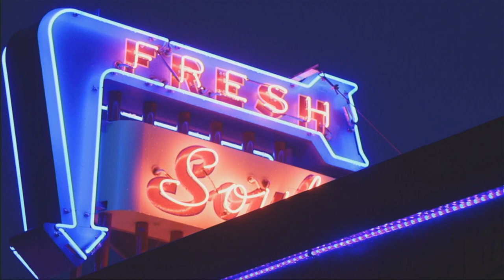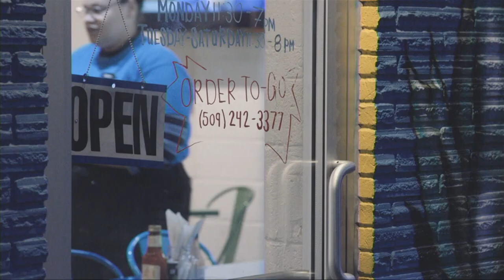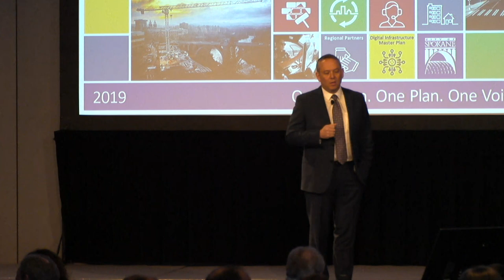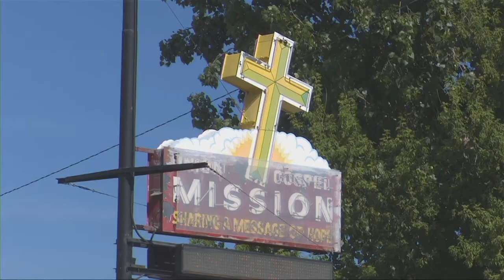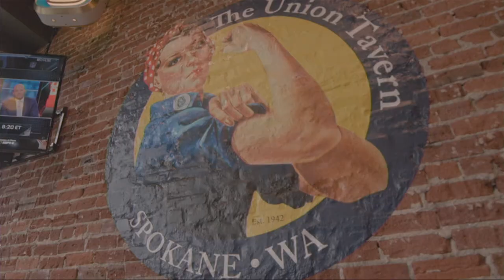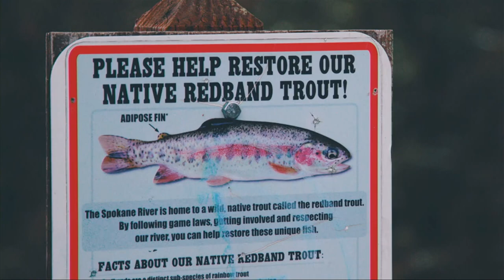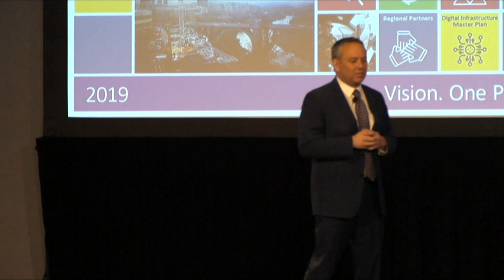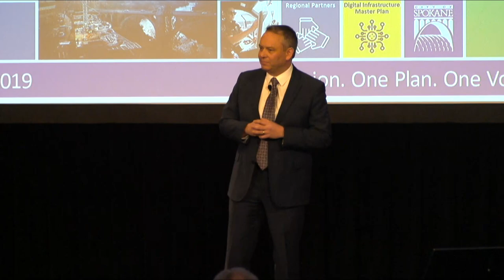2019 State of the City Address